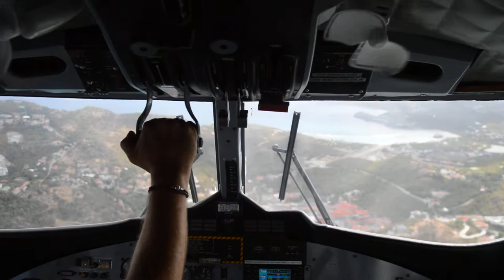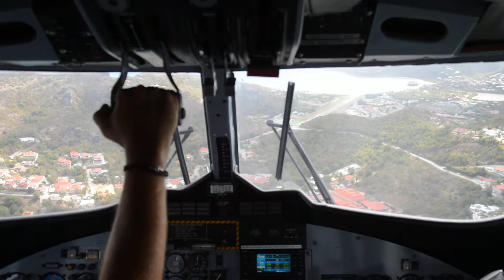Landing at Saint Barths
A short 15minute flight aboard a WinAir Twin Otter with a windy approach into the world famous St.Barths airport known for its challenging approach for pilots